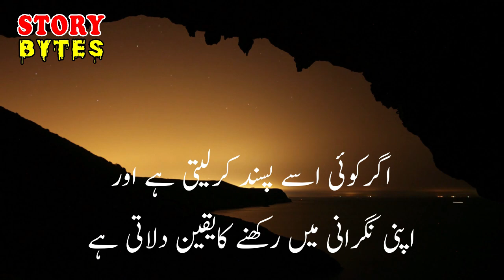AKABLA | Ep 33 | Famous Anwar Siddiqui Horror Novel Story in Urdu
AKABLA is the story of a boy who stuck in AFRICAN Mysterious island. Ep 33 | Famous Anwar Siddiqui Horror Novel Story in Urdu

This story is a gift for people who like to read and listen adventure, horror, dark, hunting and suspense stories.